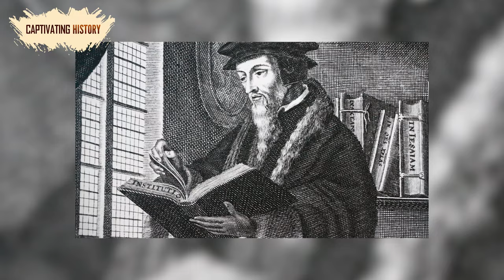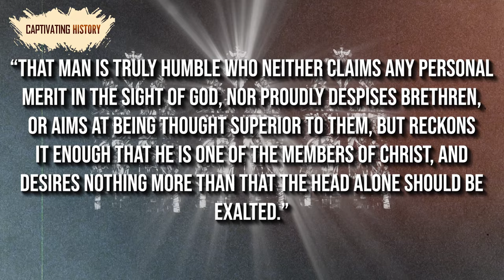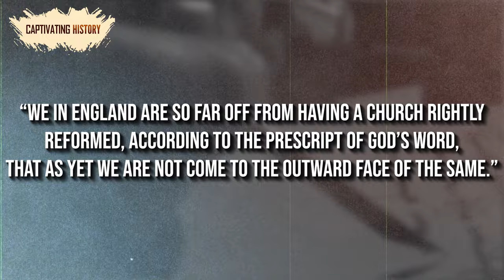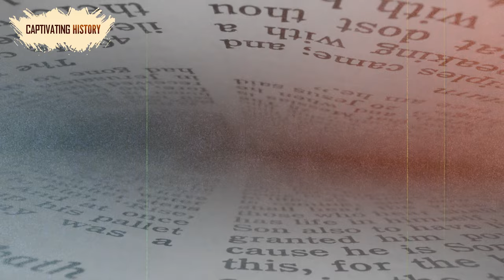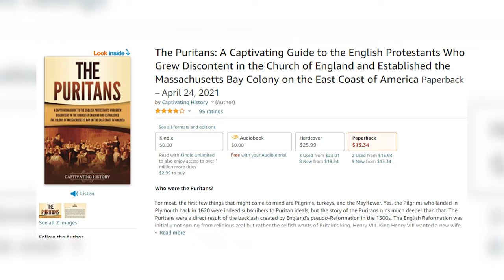Why Did the Puritans Leave England?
For most, the first few things that might come to mind are Pilgrims, turkeys, and the Mayflower. Yes, the Pilgrims who landed in Plymouth back in 1620 were indeed subscribers to Puritan ideals, but the story of the Puritans runs much deeper than that. The Puritans were a direct result of the backlash created by England’s pseudo-Reformation in the 1500s. The English Reformation was initially not sprung from religious zeal but rather the selfish wants of Britain’s king, Henry VIII. King Henry VIII wanted a new wife, and the pope wouldn’t allow him to use the machinery of the Catholic Church to dissolve his marriage. So, King Henry broke with the Catholic Church, defied the pope, and declared himself the head of the Church of England. The Church of England was largely reformed in name only, as it held onto much of the traditions and rituals of Catholicism.